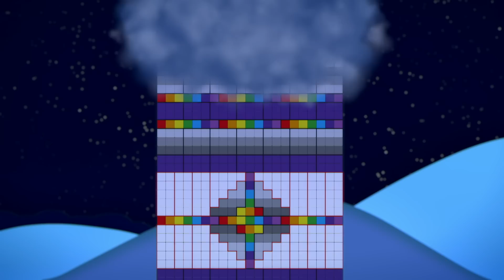@Numberblocks- Building Blocks | Learn to Count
Learn to count with the Numberblocks in new episode Building Blocks where the Numberblocks help an alien find his way home!